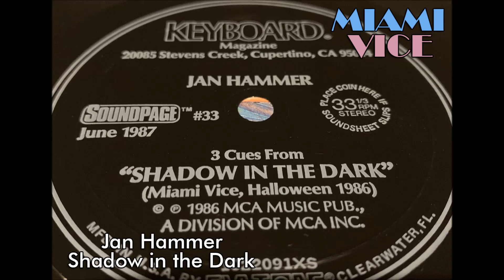Jan Hammer - Shadow in the Dark (Flexi-Disc Rip)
From the Miami Vice Season 3 episode of the same title, Shadow in the Dark, this flexi-disc was part of the June 1987 issue of Keyboard Magazine. There were 3 tracks from the episode on this record. This is the first. The recording of this was done by the multi-talented Dadrian Wilson (whose Jan Hammer Vice covers are not to be missed!), with some post editing by me to remove the pops and clicks older records usually have, along with minor polishing of the overall sound. For those who don't know, a flexi-disc Is a phonograph record made of a thin, flexible vinyl sheet with a molded-in spiral stylus groove, and is designed to be playable on a normal phonograph turntable. This is probably as close as we will ever get to having an official release of these cues as they actually played on the show.